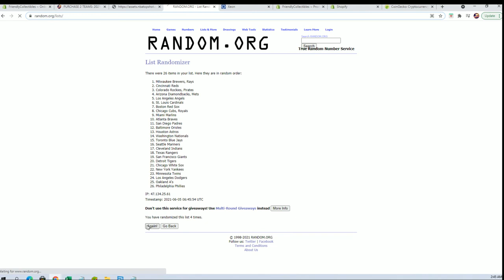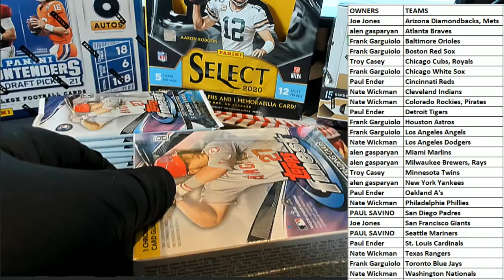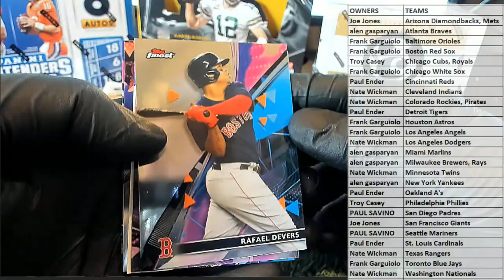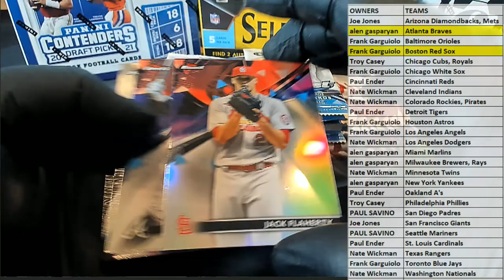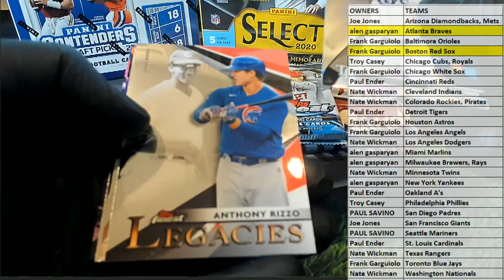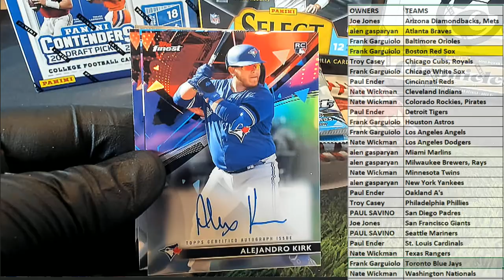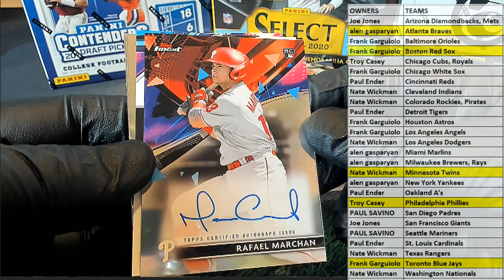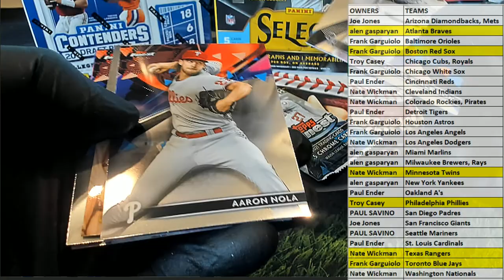2021 Topps Finest Baseball Hobby Box ID 21TOPSFINBB103